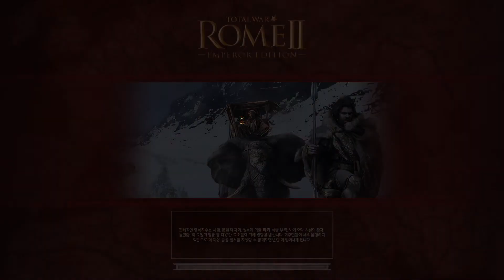로마 토탈워2 - 마사게타이 - 7 - 기원전 209년까지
- 달마시안